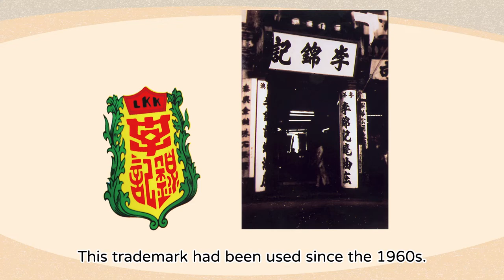More about Lee Kum Kee – Part 2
In 1988, Lee Kum Kee celebrated its centenary and launched a new corporate logo. Do you know what the new logo stands for?